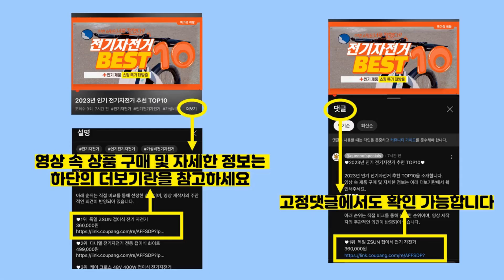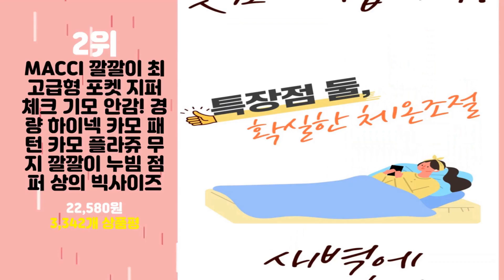2023년 가성비 패딩 추천 TOP10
2023년 인기 패딩 추천 TOP10을 소개합니다.

♥10위   바이클래식 남자 방수 빅사이즈 패딩점퍼  [  58,600원  ]

♥9위   헤이슈 오리털100 초경량 투웨이 여성패딩  [  25,500원  ]

♥8위   오마보이 남녀공용 UNI 브이넥 깔깔이 누빔 점퍼  [  23,800원  ]

♥7위   고천 빅사이즈 기본 무지 원색 방수 패딩점퍼  [  58,900원  ]

♥6위   [당일출고] 빅사이즈 포켓 기모 깔깔이 패딩점퍼 (DA028)  [  19,800원  ]

♥5위   오리털 프리미엄 경량패딩 (MDPD314DC)  [  34,800원  ]

♥4위   에스린제이 여성 오리털 경량패딩 점퍼  [  24,800원  ]

♥3위   [당일출고] 탑보이 남녀공용 오리털 경량 패딩점퍼 (SCC5146PT)  [  32,800원  ]

♥2위   MACCI 깔깔이 최고급형 포켓 지퍼 체크 기모 안감! 경량 하이넥 카모 패턴 카모 플라쥬 무지 깔깔이 누빔 점퍼 상의 빅사이즈  [  22,580원  ]

♥1위   캐럿 남여공용 숏 패딩 자켓  [  45,900원  ]